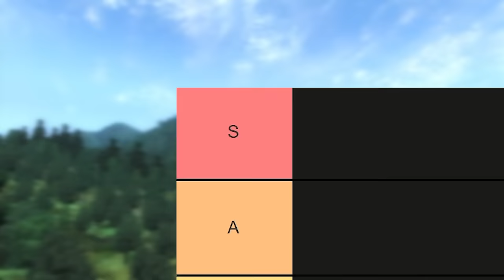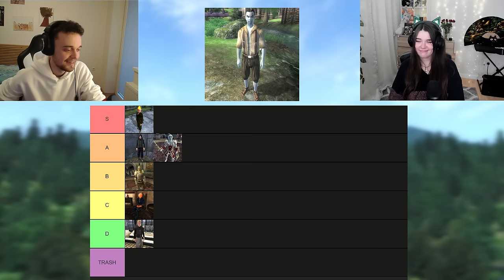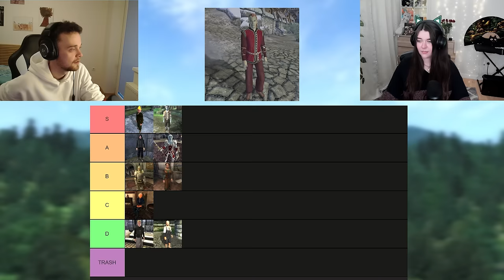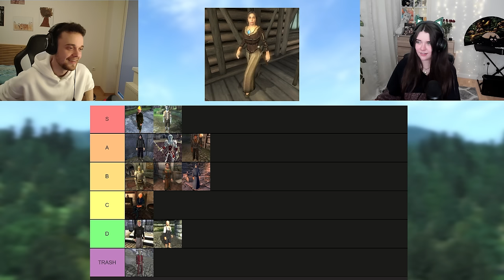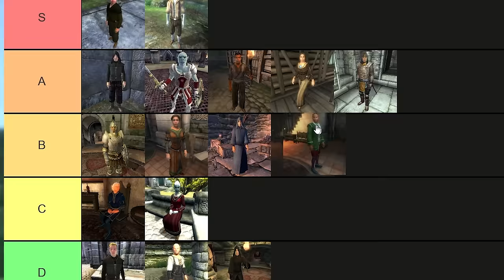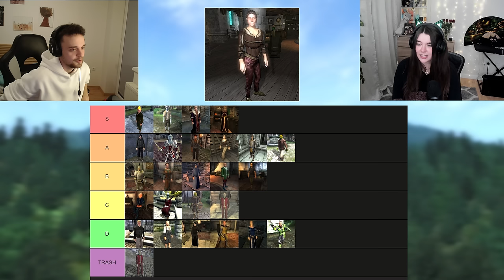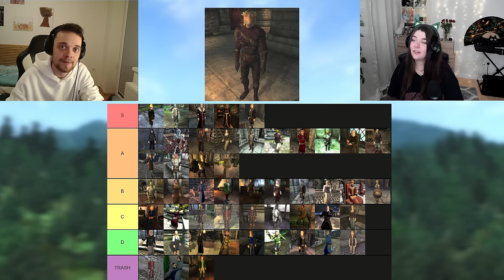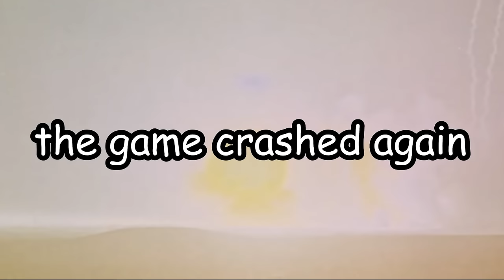Ranking Iconic Oblivion NPCs! (w/ Angelikatosh)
Me and the lovely Angelikatosh rank 100 iconic Oblivion NPCs! This is by far the longest video I've ever made...

00:00 Intro
00:27 Ranking
49:59 Bonus
50:23 Twist
51:15 Punchable Face